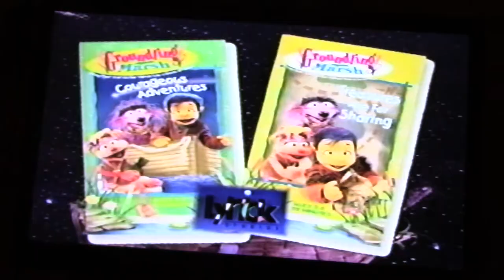"Groundling Marsh" VHS Trailer (1998)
Hey, Everyone!  :)
Here's a Trailer to the "Groundling Marsh" VHS Tapes (back in 1998)!
This Trailer can be found at the Closing to "Barney's Big Surprise!" (1998) VHS!